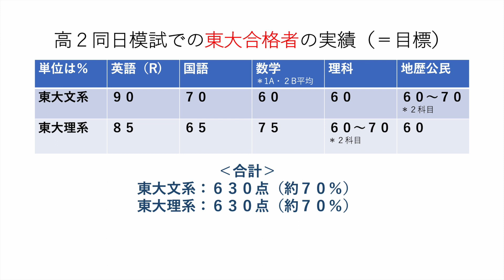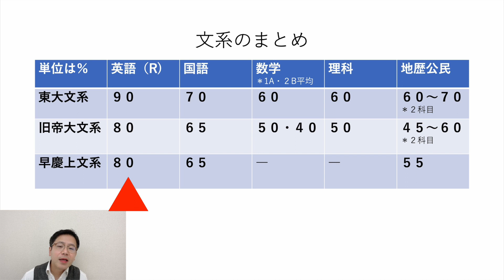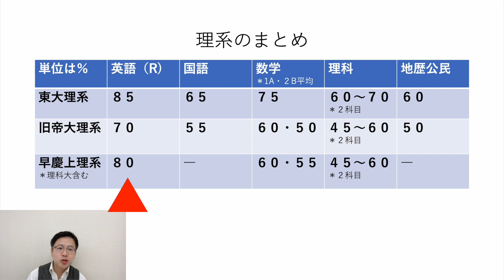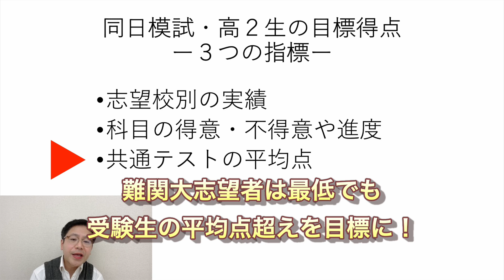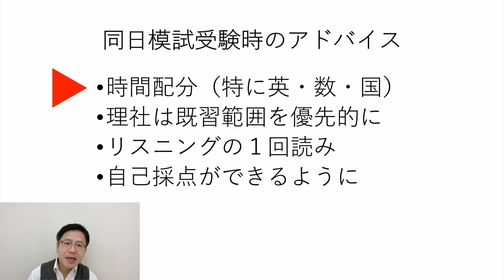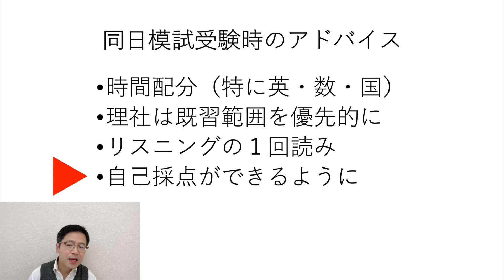大学入学共通テスト同日模試「高２生は何点とればいい？」～志望校別＆科目別の得点目安～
高２生を中心に受ける共通テスト同日模試。１年前の段階でどれくらいとればよいのかの得点目安を志望校別＆科目別に算出しました。また同日模試を受ける際のアドバイスや注意点もご紹介します。
00:00 イントロ
01:00 東大志望
02:36 旧帝大志望
03:29 早慶上理志望
03:52 文系まとめ
04:28 理系まとめ
04:55 ３つの指標
06:22 模試のアドバイス
東京目黒区学芸大学駅にある大学受験および中高一貫校生対象の個別指導塾。
オンライン予備校では東京都目黒区の教室から個別指導や学習コーチングを全国展開中！